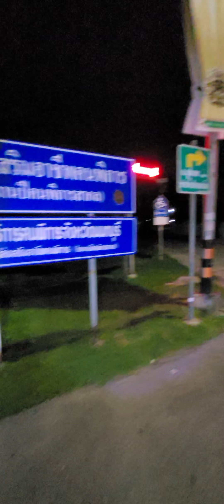เส้นทางสำหรับผู้พิการ ปากเกร็ดนนทบุรี ที่น่าสนใจ เท่าที่สอบถามพี่ รปภ บอกทำมา3-4ปีแล้วนะเอ่อ